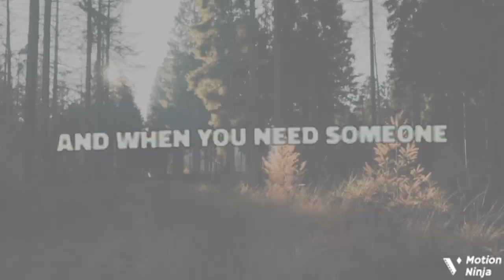9 April 2023